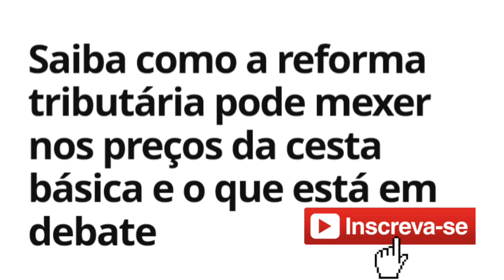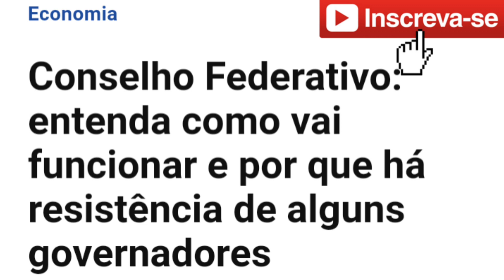REFORMA TRIBUTÁRIA APROVADA? CESTA BÁSICA AUMENTA 60%? ESTADOS E MUNICÍPIOS SEM DINHEIRO.